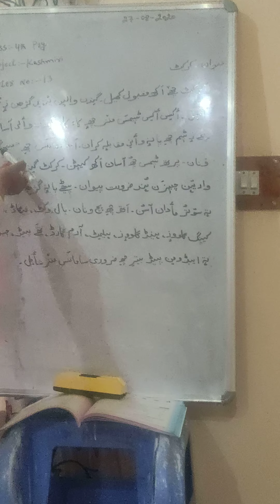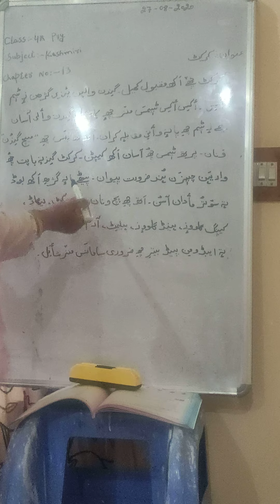Shagufta nasreen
Class 4th

Subject kashmiri

Topic cricket